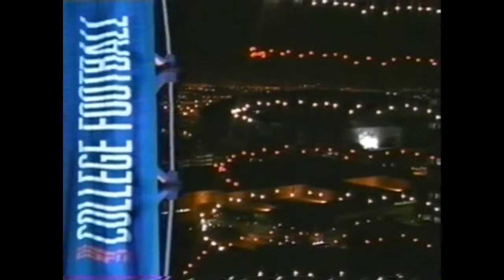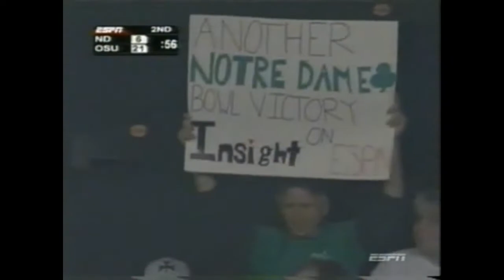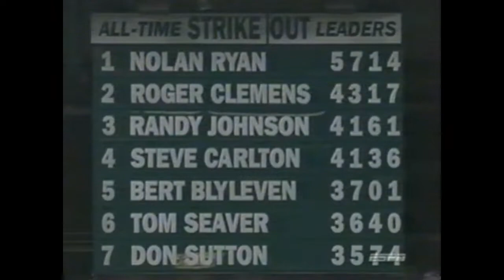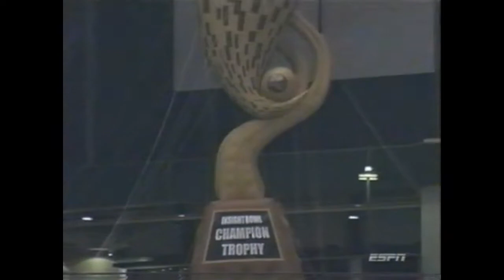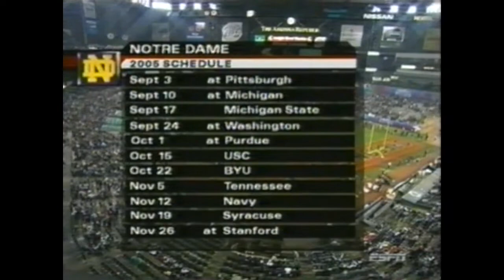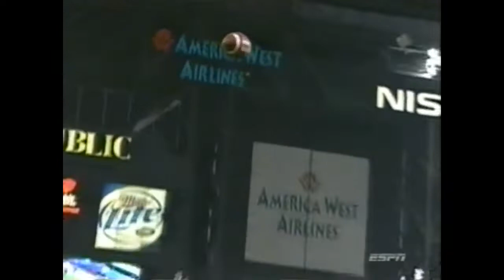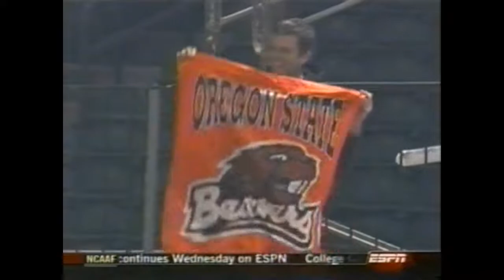NCAAF 2004 Insight Bowl - Notre Dame vs Oregon State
Dec. 28, 2004.  Joined in progress.  A very warm thank you to Brandon at My Football DVDs for hooking us up with this classic bowl game.  Looking for a particular game?  Contact Brandon.